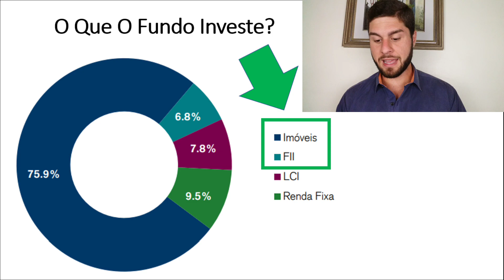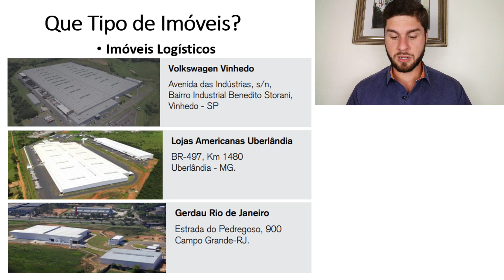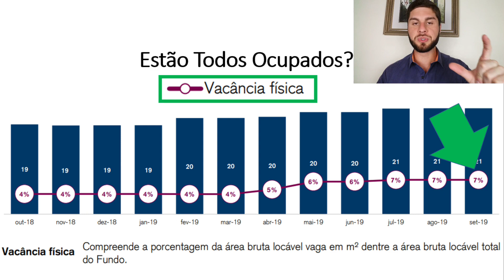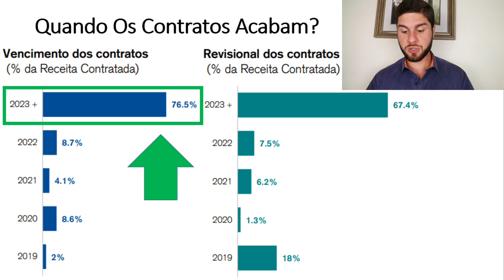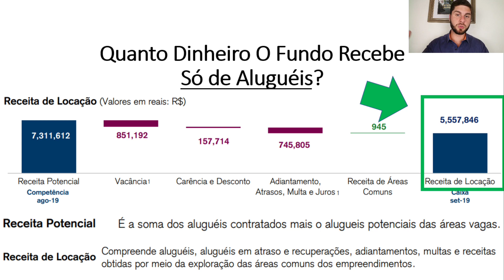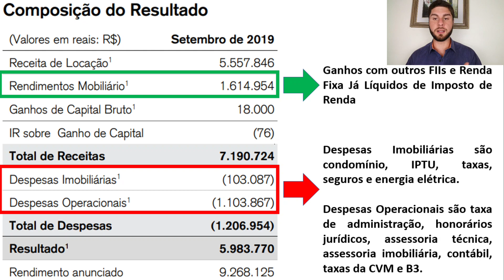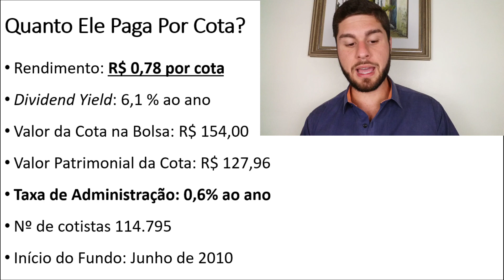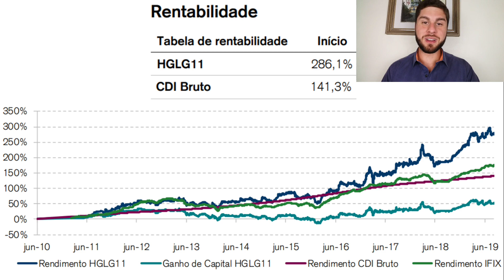NOVO HGLG11 | Tudo O Que Você Precisa Saber | 2019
📲 Para você entrar na lista exclusiva, envie seu e-mail via direct no Instagram (@rob.correa)

📖 Meu livro Best Seller

O CSHG Logística Fundo de Investimento Imobiliário – FII, recentemente realizou uma nova emissão de cotas no mercado.

O objetivo do fundo era captar recursos, seja através da subscrição de antigos cotistas, seja através de novos cotistas, para investir em novos imóveis.

Os ativos alvo foram adquiridos e agora fazem parte do portfólio de imóveis do HGLG11.

O HGLG11 é o Maior Fundo de Logística em valor de mercado (R$ 1,8 bilhão).

Ainda, neste ano de 2019, foi eleito pelo ranking Infomoney e IBMEC como o 2º Melhor Fundo Imobiliário do Brasil.

Hoje são mais de 114 mil cotistas neste Fundo Imobiliário!

O Fundo teve início em Junho de 2010 e é Administrado e Gerido pela CSHG - Credit Suisse Hedging-Griffo.

A Taxa de Administração é 0,6% a.a. sobre o valor de mercado das cotas do Fundo.

A Área Bruta Locável do HGLG11 é de 491.000 m², e atualmente possui 6,8% de Vacância Física. Já a Vacância Financeira é de 8,3%.

Vale ressaltar que Vacância Física compreende a porcentagem da área bruta locável vaga em m² dentre a área bruta locável total do Fundo.

Já a Vacância Financeira compreende a porcentagem da receita de locação potencial das áreas vagas sobre a receita de locação total do Fundo.

O HGLG11 está entre os 10 Fundos Imobiliários mais líquidos da B3.

Atualmente o Dividend Yield é de 6,1% ao ano.

O valor pago de dividendos subiu recentemente, e hoje é de R$ 0,78 de proventos por cota.

Qual é a Função da CSHG - Credit Suisse Hedging-Griffo nesse FII?

- Mitigar o risco da carteira;
- Renegociar contratos e buscar pela diminuição da vacância;
- Readequar os imóveis da carteira e realizar reparos;
- Realizar uma gestão ativa do portfolio;
- Adquirir ativos com bom relação Risco x Retorno.

Se você quer saber tudo sobre o portfolio deste fundo imobiliário, quais são os contratos, qual o prazo de duração deles, e como está a cara nova do fundo...

... não perca por nada o vídeo de hoje!